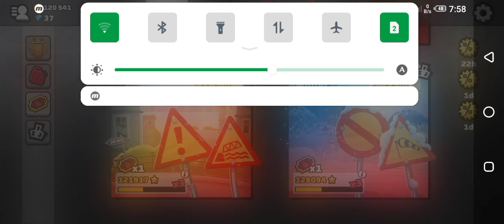FINALLY I REACHED TOP 5 ADVENTURE RANK!!! 😍😍 YES - HCR2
Finally i reached top 5 adventure rank
Yess
This is my work for 1 year to be number 1 adventure player in the world😁😍😍